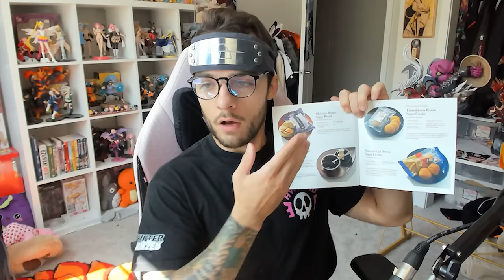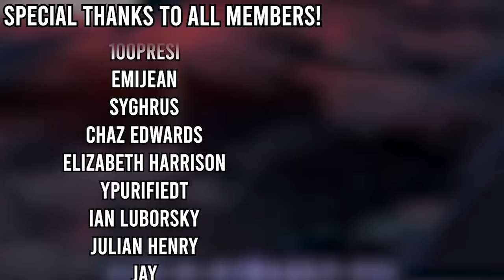What If Itachi Never Died?